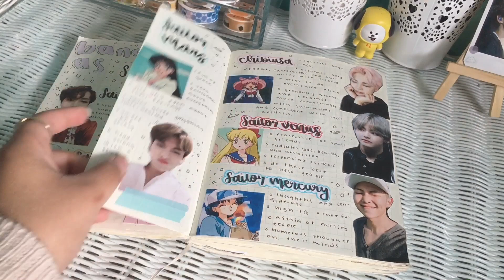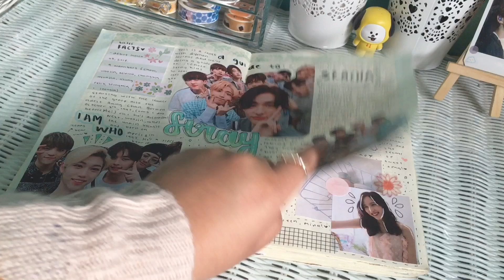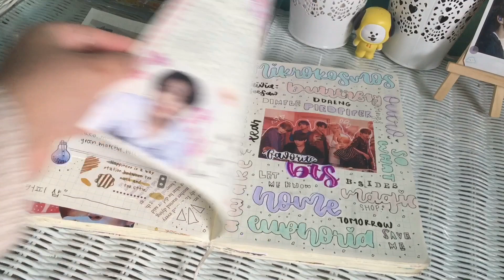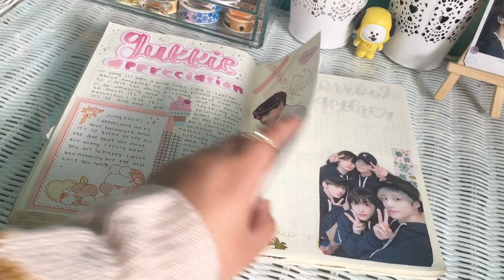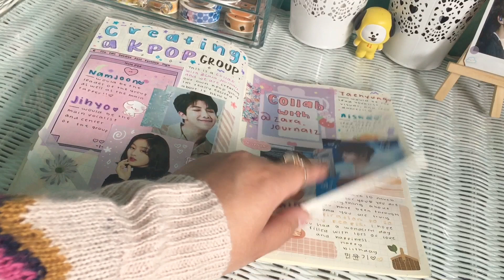✩ kpop journal flipthrough #5 | journalbts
hello everyone!
in this video i am doing a flipthrough of my kpop journal! it took me a while to finish it but it’s done now hehe (,:

social media;
instagram ~ @journalbts